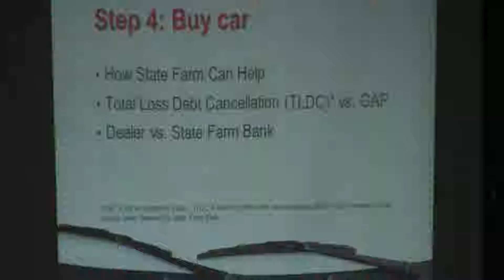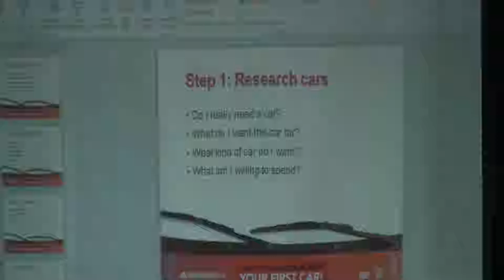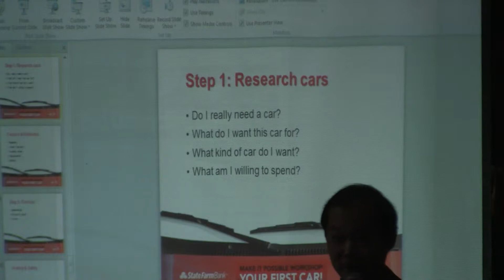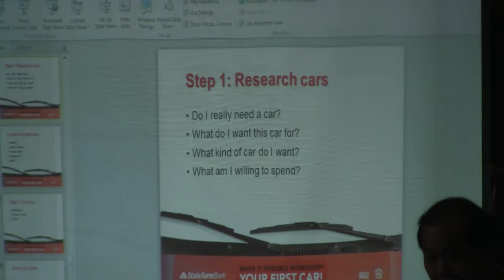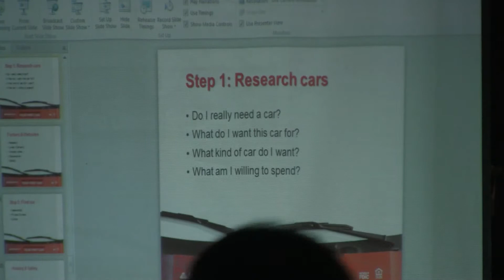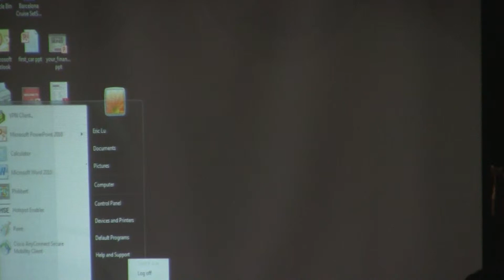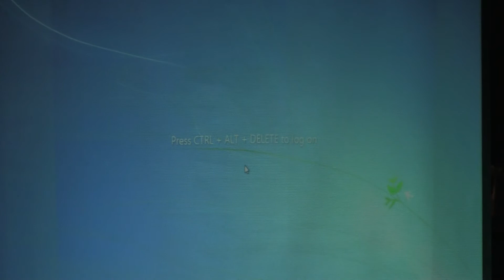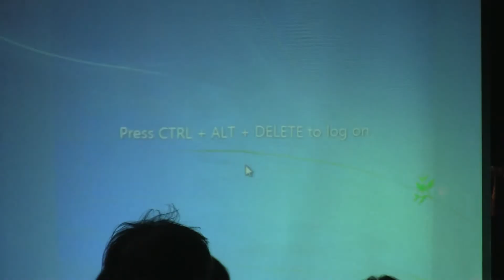上大學前五項財務須知,详情，Atlanta168。com 1